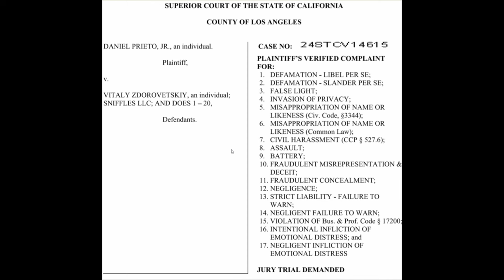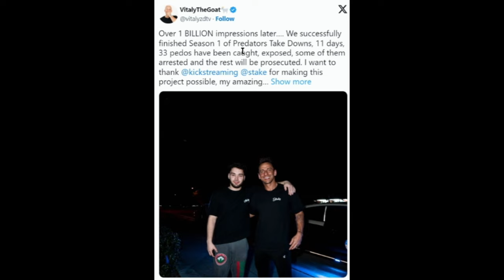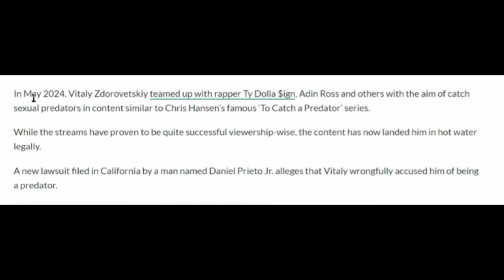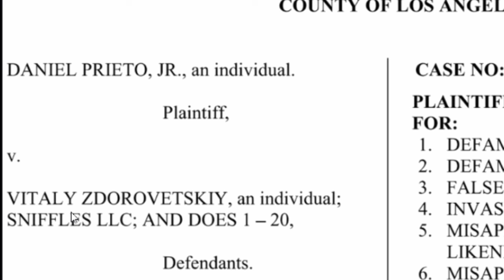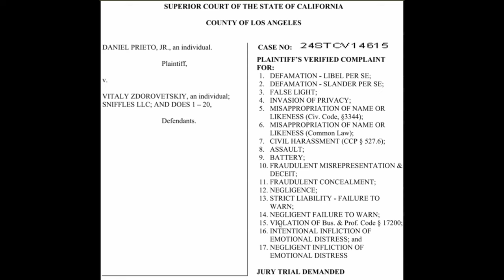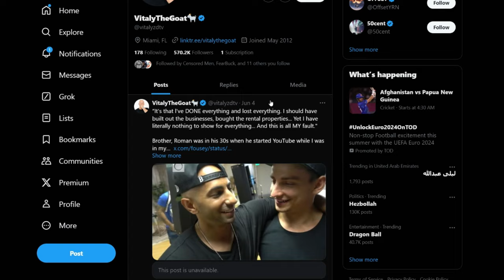We All Knew This Would Happen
One of vitalys child ticklers is suing vitaly on 17 counts.